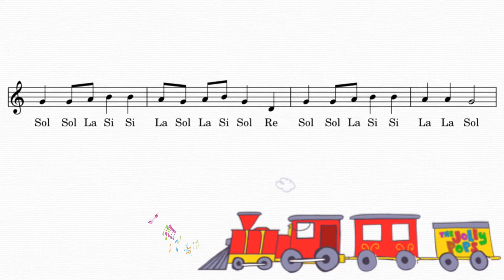DOWN AT THE STATION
Class: Basic Theory and Performing
For 6 - 10 years old

JAM’S STUDIO เรียนดนตรีในรูปแบบที่แตกต่าง กับอาจารย์ผู้เชี่ยวชาญ

จะทำอย่างไรให้เด็กๆมีใจรักดนตรีและมีพื้นฐานด้านดนตรีที่แข็งแรง?
คลาสเรียนของเราจะทำให้เด็กๆจะตกหลุมรักในเสียงดนตรีโดยไม่รู้ตัว
ด้วย Concept ของ Home Studio ที่ให้ความรู้สึกอบอุ่น ปลอดภัย
การันตีความประทับใจให้กับครอบครัวคุณที่ Jam’s Studio

🔺เรียนดนตรีที่ Jam’s Studio มีความสุขกว่าที่ไหนๆ🔺
Music for 7Q ~ ดนตรีเด็กเล็กแบบกลุ่ม สำหรับเด็กอายุ 3-5 ปี
Basic Theory and Performing ~ เริ่มต้นอย่างถูกทาง เพื่อพื้นฐานที่แข็งแรง สำหรับเด็กอายุ 6 - 10 ปี